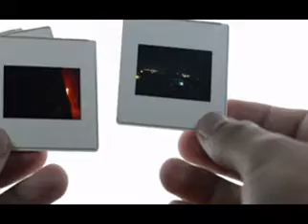Mujhay Shadee Krni Hai || Only Wedding | Happy Day 325